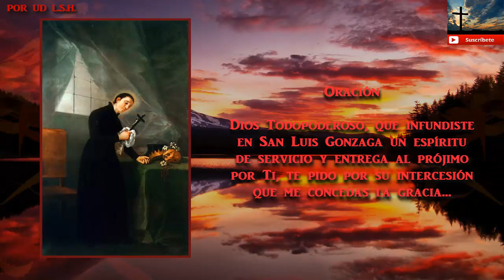Oración a San Luis Gonzaga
Se le invoca en dolencias pulmonares porque el las sufrió y en la elección del estado de vida porque supo a muy temprana edad su llamado.

Oración

Dios Todopoderoso, que infundiste en San Luis Gonzaga un espíritu de servicio y entrega al prójimo por Ti, te pido por su intercesión que me concedas la gracia... y que pueda imitar su espíritu de sacrificio y el deseo de vivir con pureza interior cada día de mi existencia .

Te lo pedimos a Ti, que siendo Dios, vives y reinas por los siglos de los siglos.

Amén.

San Luis Gonzaga, ruega por nosotros.

POR UD L.S.H.